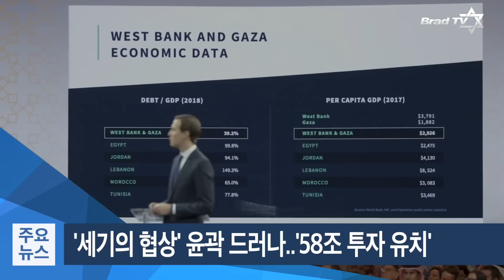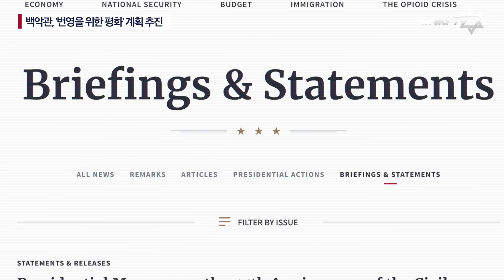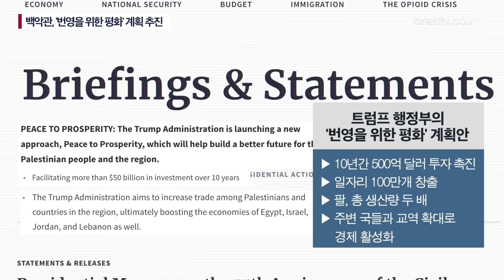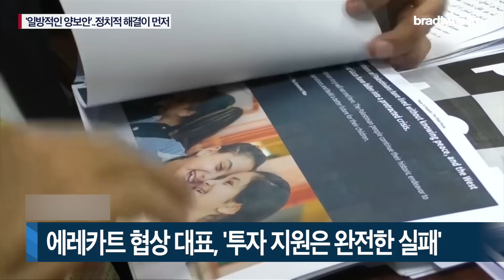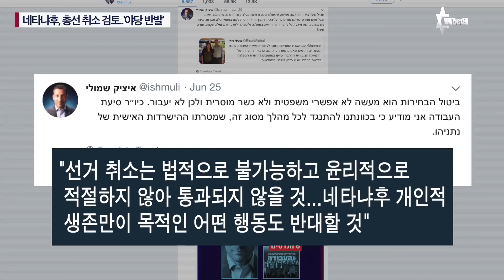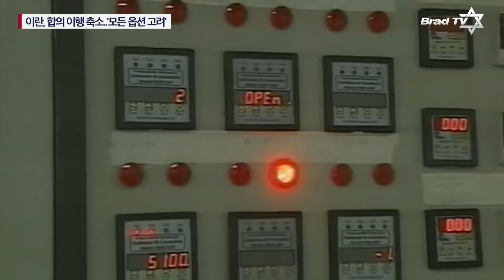[Brad TV] 이스라엘&중동 리포트 2019년 7월 3일. 트럼프 행정부 ‘세기의 협상’ 윤곽 드러나..’팔에 58조 투자 유치’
주요뉴스
-세기의 협상 윤곽 드러나..’팔에 58조 투자 유치’
-팔레스타인·하마스 “미국의 지원은 일방적 양보안”
-네타냐후, 9월 총선 최소 검토..’가능 여부는 미지수’
-에후드 바락 전 총리, 정계 복귀..9월 총선 대비 창당